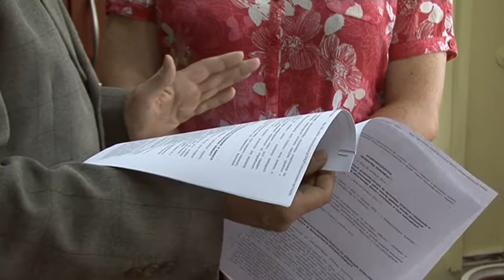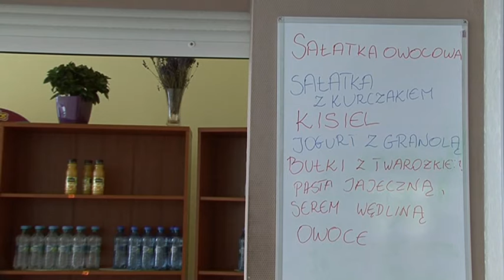REWOLUCJE W SKLEPIKACH SZKOLNYCH.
TELETYDZIEŃ 11.09.15- Od września w szkołach trwa rewolucja żywieniowa. Wprowadzono zmiany w diecie uczniów  i kary za niestosowanie się do nowych przepisów.